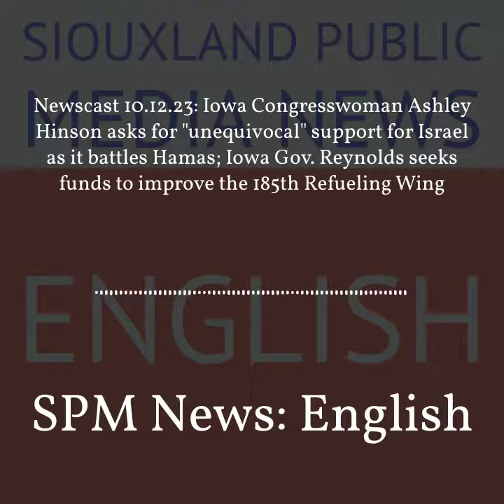SPM News: English - Newscast 10.12.23: Iowa Congresswoman Ashley Hinson asks for "unequivocal"...